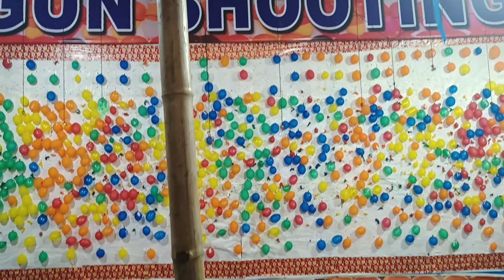1 BAAR PHIR PATNA K GANDHI MAIDAN MEN DISNEYLAND MELA ❤️😍🥳